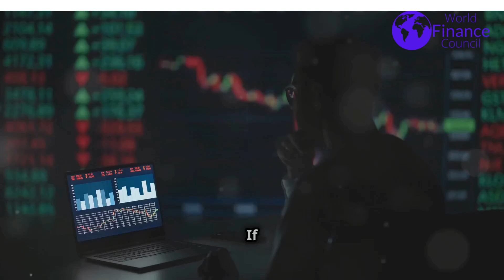🚀 NatWest’s £1 Billion Bet: Is This the Start of a New Era of Independence? 💼💡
🚀 𝐍𝐚𝐭𝐖𝐞𝐬𝐭 𝐢𝐬 𝐦𝐚𝐤𝐢𝐧𝐠 𝐛𝐨𝐥𝐝 𝐦𝐨𝐯𝐞𝐬 𝐭𝐨𝐰𝐚𝐫𝐝𝐬 𝐟𝐮𝐥𝐥 𝐢𝐧𝐝𝐞𝐩𝐞𝐧𝐝𝐞𝐧𝐜𝐞!

Buying back £1 billion in shares from the UK government, it’s one step closer to private ownership after its 2008 bailout. A powerful statement for resilience and growth! 💪💼